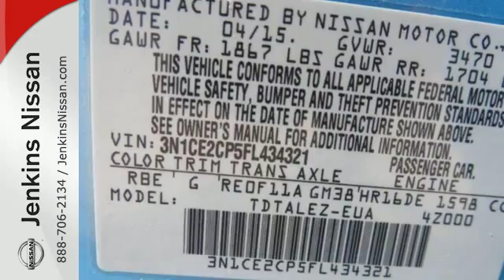Used 2015 Nissan Versa Note Lakeland FL Tampa, FL 16AL12A - SOLD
Year: 2015
Make: Nissan
Model: Versa Note
Trim: 5dr HB CVT 1.6 SL
Engine: 1.6 L 4 Cyl. Cyl.
Transmission: Automatic
Color: Blue
Interior: Black
Mileage: 3851
Stock #: 16AL12A
VIN: 3N1CE2CP5FL434321
USED NISSAN SAVINGS -Prices include a $500 discount for financing the vehicle with one of our lenders. Please check with dealer regarding lending. Out of state pricing may vary and will be assessed a convenience fee of $185 for title processing and tag work. Sales Tax Title License Fee Registration Fee Finance Charges and $799 Dealer Fee are additional to the advertised price. We make every effort to have accurate pricing but occasionally mistakes occur. Please call if you have any questions.

Address:
401 State Rd 33 N